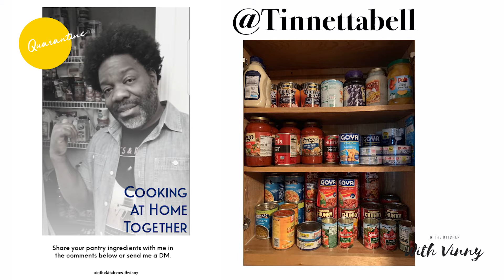One Pot Chili | In the Kitchen With Vinny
Today in the kitchen we are making Chili from the ingredients in the pantry submitted by a follower on instagram for showmeyourpantry. Let’s get started!

Ingredients List:

* Onions
* Green Peppers
* Red Peppers
* 1 can Crushed Tomatoes
* 1 can Diced Fire Roasted Tomatoes
* 1 can Kidney Beans
* 1 can Black Beans
* Corn
* 1 tbsp Chili Powder
* 1 tbsp Ground Cumin
* 1/2 tbsp Cayenne Pepper
* 1/2 tbsp Garlic Powder
* 1/2 tbsp Onion powder
* Salt and Pepper to taste
* Cinnamon

Directions

* Dice 1/2 an onion, green and red peppers and cook in heated pot with oil.
* Add your crushed tomatoes to your pot and the chili seasoning.
* Add the diced fire roasted tomatoes to the pot and mix on low heat.
* Add your kidney beans, black beans and corn to to the pot and let sit on medium heat for 5- 10 minutes.
* Serve with cheese, sour cream, rice and some corn cornbread.

Shot & Edited by : Devin Williams
Follow him :